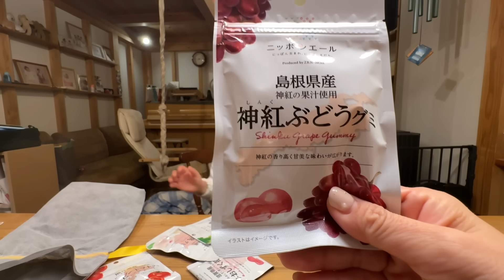【Vlog】後編あるくん8歳の誕生日・・プレゼントと質問コーナー♫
６月に撮影しています。あるくん8歳になりました！